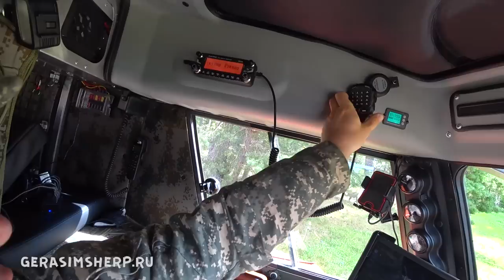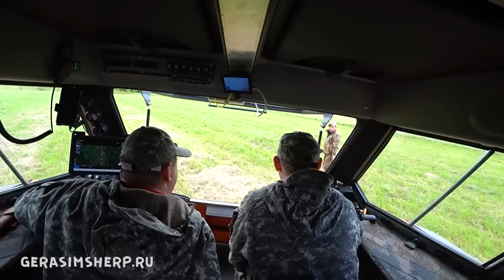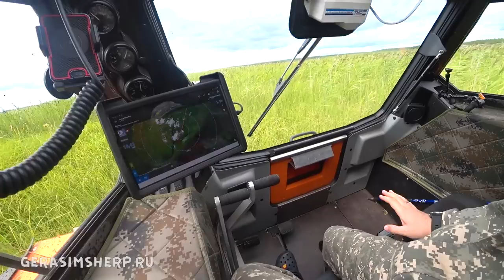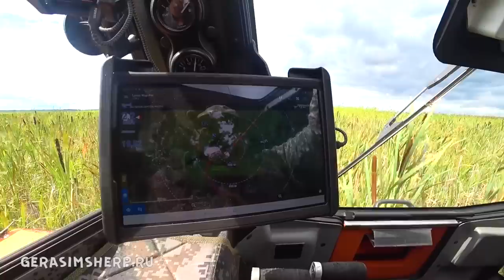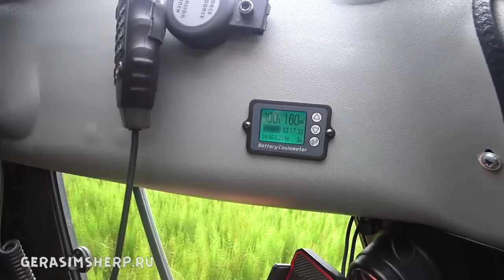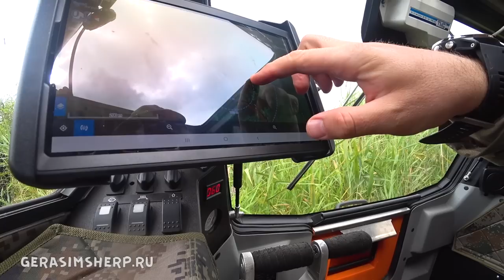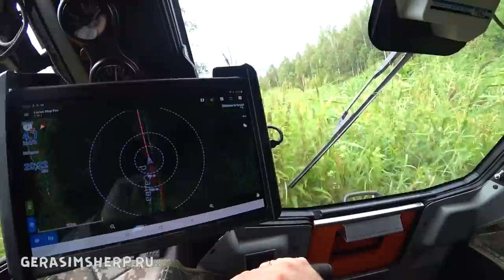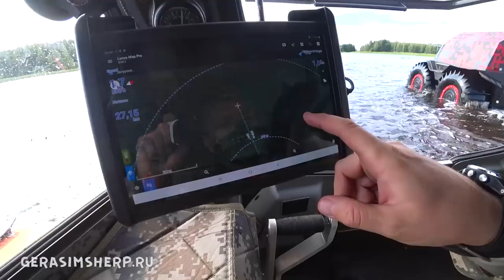Непроходимое болото Вышнего Волочка.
Михаил.

Вся информация о вездеходе БРО:
Жукофф Гараж